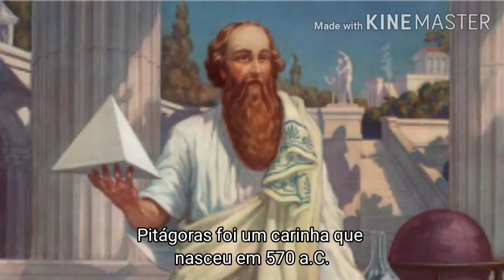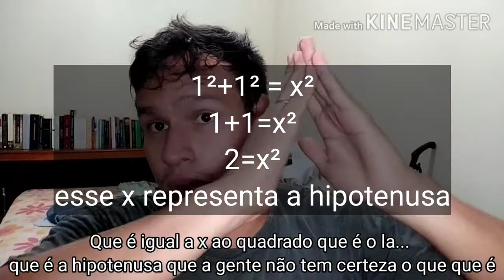Filosofia para Ensino Médio #7 - Pitágoras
Eu sei, eu sei, tenho andado desaparecido, porém estarei voltando com tudo essas semanas, tanto por aqui quanto pelo Instagram, me aguardem e tudo vai dar certo (tudo é muita coisa né?)... algumas coisas vão dar certo